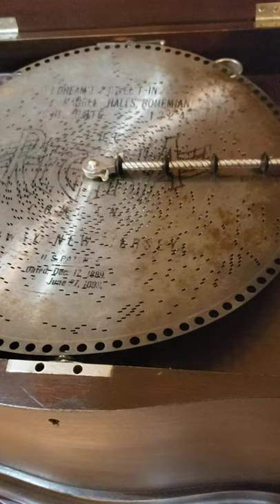I Dreamt I Dwelt in Marble Halls, #1324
"I Dreamt I Dwelt in Marble Halls," Regina Music Box 15.5" tune sheet #1324​, played on a Reginaphone Style 250.